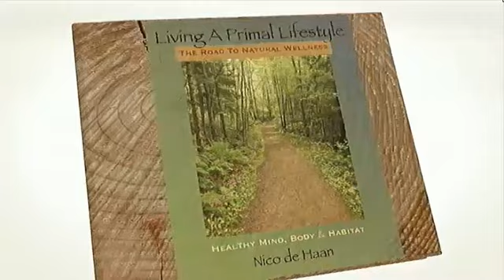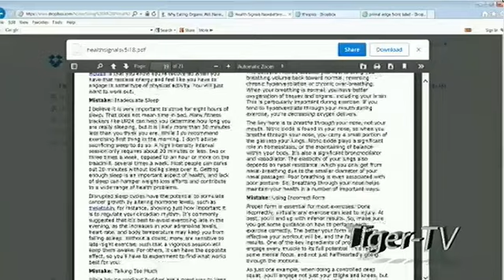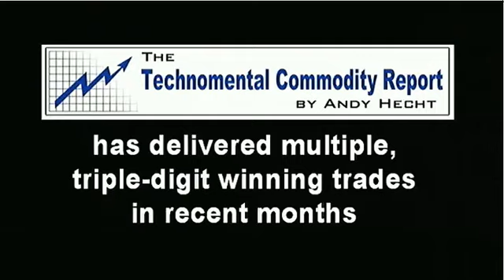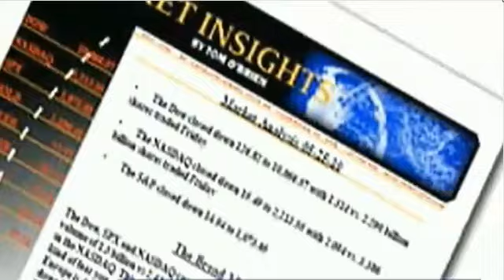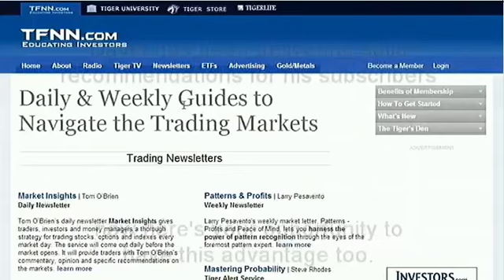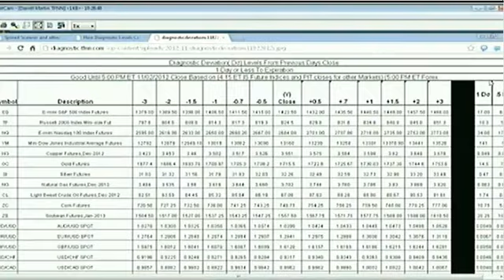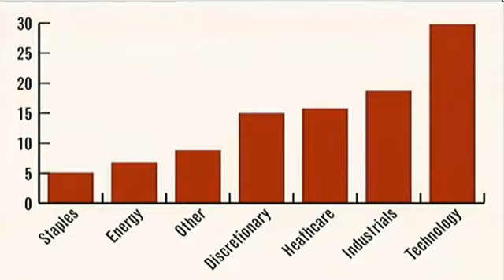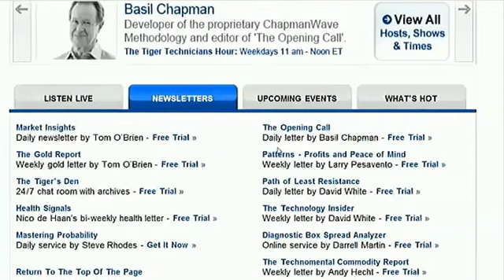Sept 19th Living A Primal Lifestyle with Nico and Paige on TFNN 2014